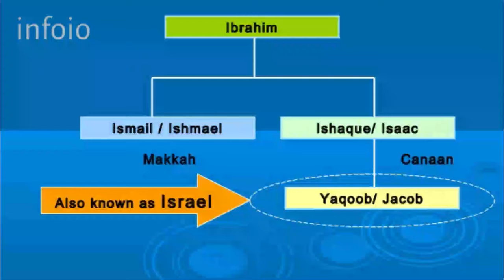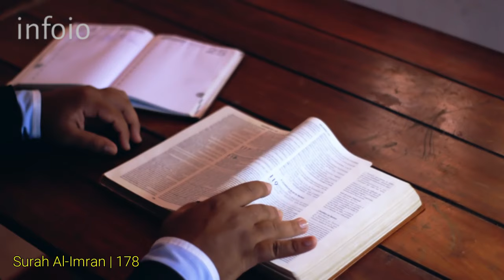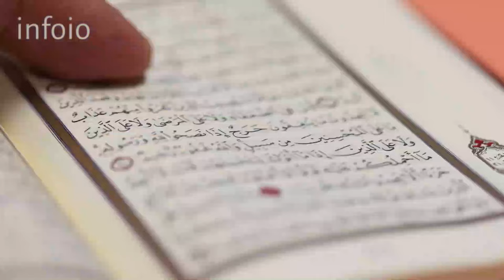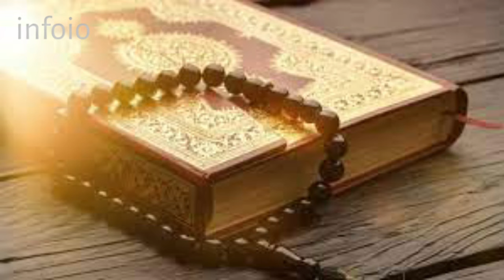Yahoodi Kon Hain | History of Jews and Israel in Urdu/Hindi | Bani Israel History | infoio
in this video we will disucss some historical facts about yahoodi and bani israel. history of jews and israel peoples. who are jews. who are bani israel peoples, yahoodi kon hain or kis mazhab se taluq rakhty han. complete history of yahoodi and jews are available in this video.